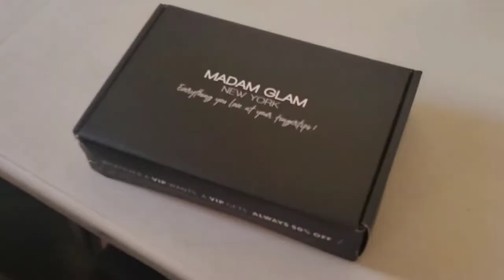COMO HACER TU MANICURA CON GEL PARA UÑAS FACIL EN CASA🏡😱😱😱💖💅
HOLA MI GENTE HERMOSA AQUI LES DEJO ALGO DE LO QUE LES COMPRTO EN EL CANAL DE Makeup ANDY'S GLAMOUR ESPERO LES GUSTE BENDICIONES

💫UNETE A NUESTRA FAMILIA APOYANOS⬇️

☆COMPARTE.